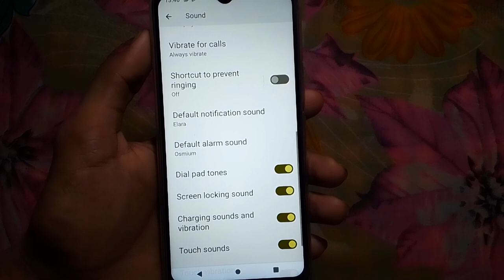Nokia mobile mein alarm sound kaise badlen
Hi friends is video me main aapko nokia mobile me alarm sound badalne ka tarika bataya hun